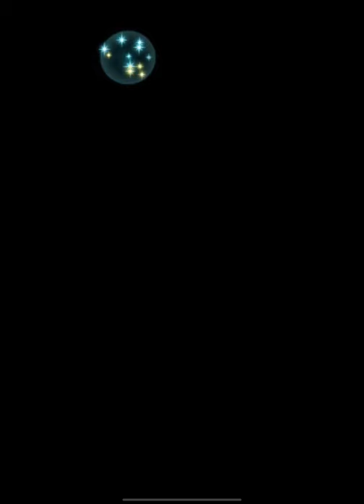FEH GHB Pelleas Ashnard’s Orphan Infernal King Freyer bonk..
King Freyer and Co bonk Pelleas His miracle not special.
We Will Bonk You.